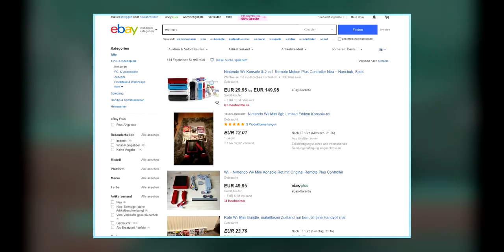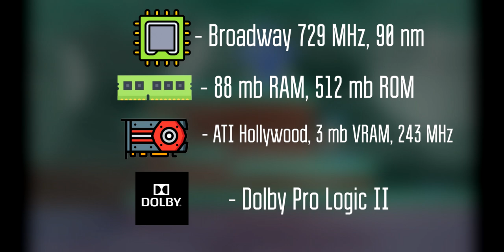О Мини-железках №2 - Wii Mini [2012]